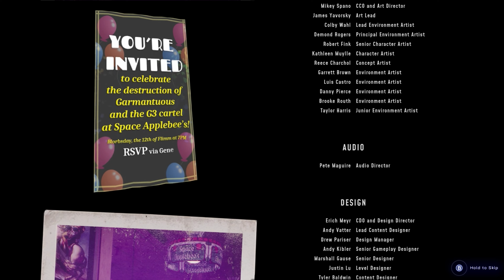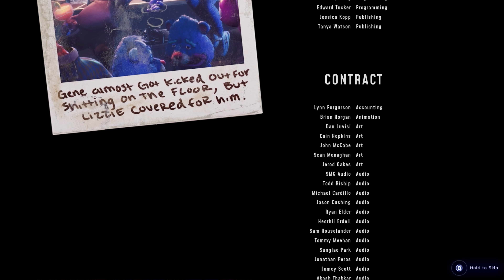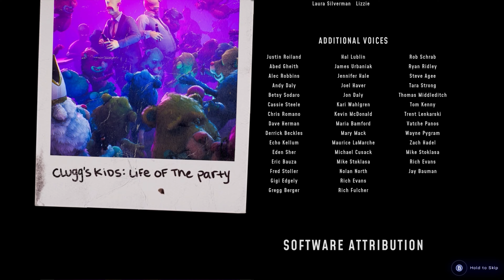High On Life - Part 8 - BEST WEAPON (LEZDUIT)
High on Life is a comedic first-person shooter game with action-adventure and Metroidvania elements. It takes place in a science fiction world which features talking guns. Players can gain abilities and upgrade their existing abilities by purchasing upgrades at shops or by finding them in chests. As players get new Gatlians and other equipment it is possible to access previously unreachable areas.